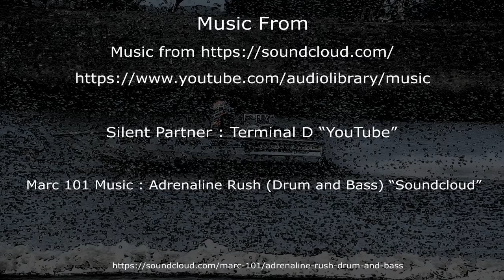VDBC - Boat Profile - White Heat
VDBC Member: Rowan Whites Drag Boat “White Heat" a few static and action shots with some short videos of the boat in action, all taken at the water sports centre.

Victorian Drag Boat Club, VDBC has been operating from 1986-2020 and for the last 34 years, has had many drag boat racing events, which include the annual National Drag Boat Titles with awards of the: Bob Davis Memorial, Yella Terra Cup, Rob Oliver ET Challenge.

Location: National Water Sports Centre, Bangholme, Victoria, Australia.